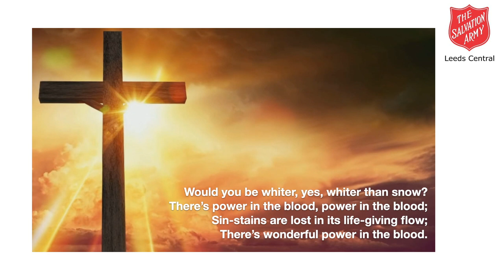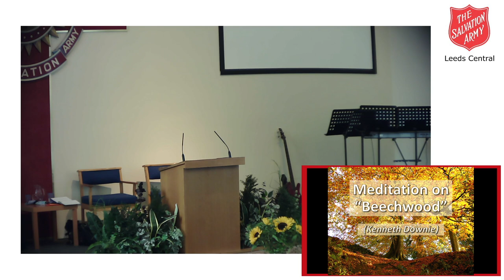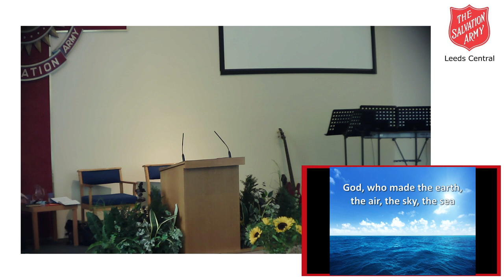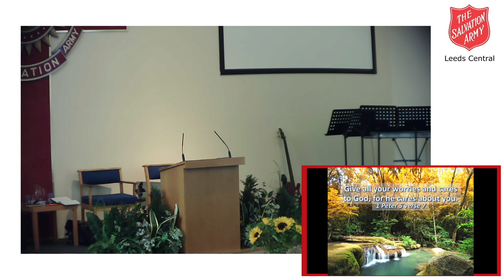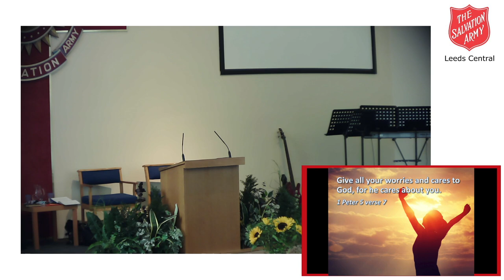Leeds Central Live Worship 1st August 2021